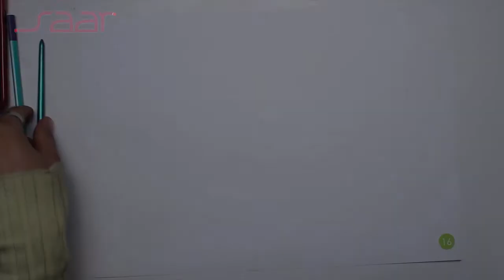Advanced Art School Toucan